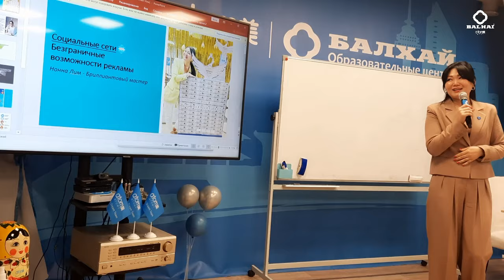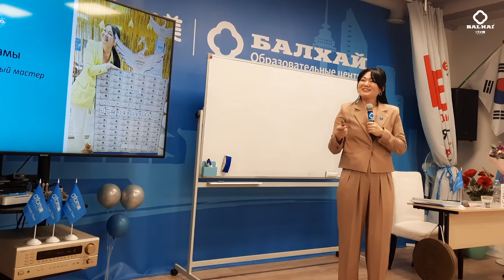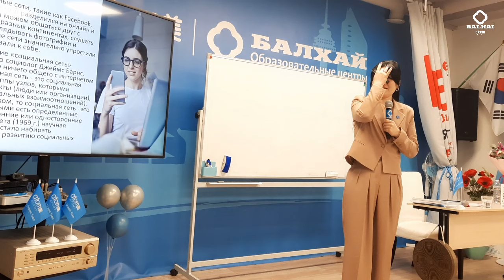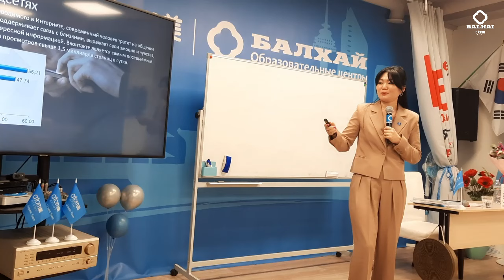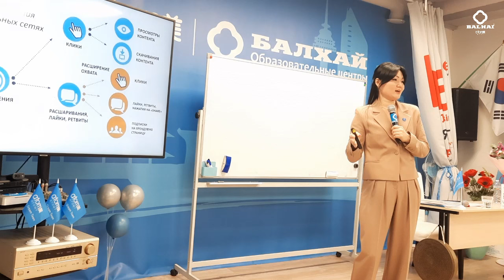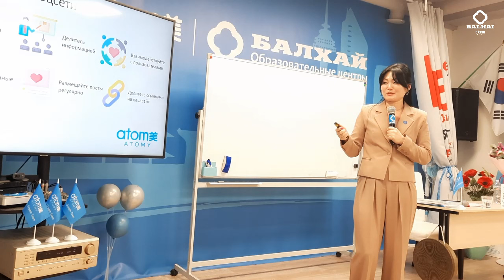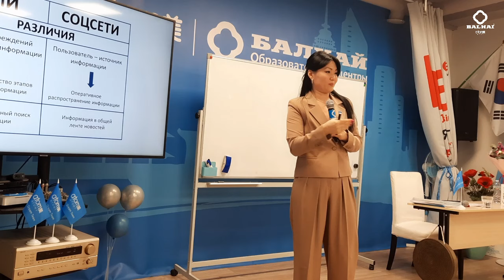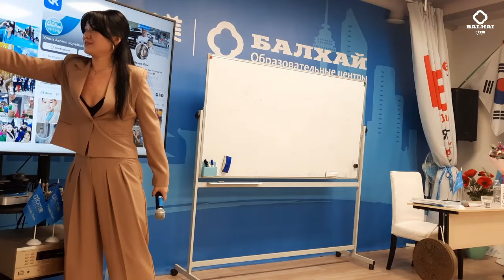БАЛХАЙ: Работа с социальными сетями - Нонна Лим, Бриллиантовый мастер